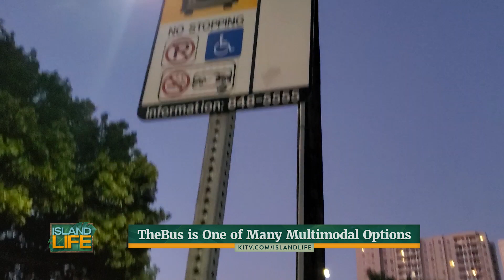Multimodal Mondays: TheBus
Ulu Pono and KITV present "Multimodal Mondays", a series dedicated to getting around the island with transportation choices.

This episode: TheBus

Getting around Oahu via TheBus is easy, relaxing, and cheap! With the power of our HOLO card, you can load money and passes online, obtain transfers, and never pay more than a daily or month pass.

Don't like paying for gas? Try TheBus. Don't like looking for parking? Try TheBus. Don't like sitting in traffic and wishing you could be watching your favorite show? Try TheBus.

Thank you to Ulu Pono Initiative.

Catch Multimodal Mondays on Island Life, KITV.